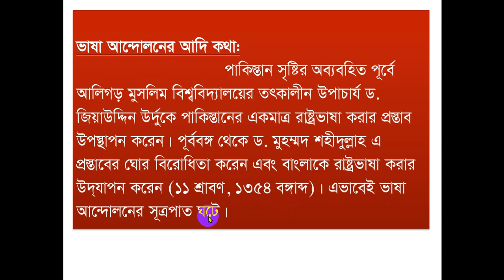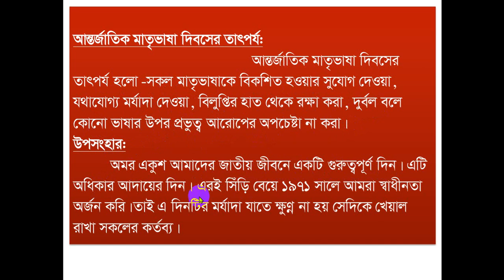Ekushe February Rocona আন্তর্জাতিক মাতৃভাষা দিবস#অমর একুশে রচনা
আন্তর্জাতিক মাতৃভাষা দিবস#অমর একুশে রচনাEkuse February Rocona @academiccarestudentwelfare